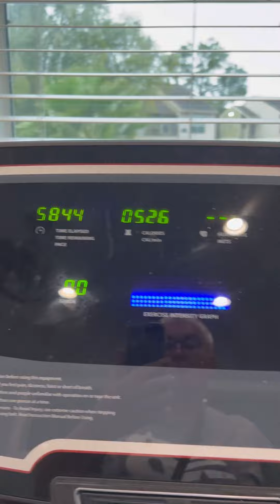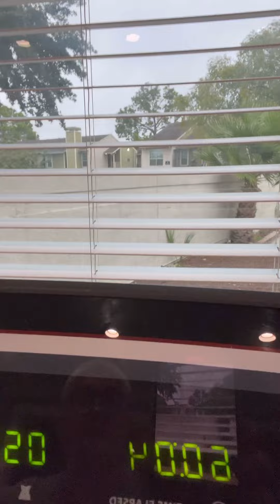Под Рождественский фильм На беговой дорожке веселее\ день 4